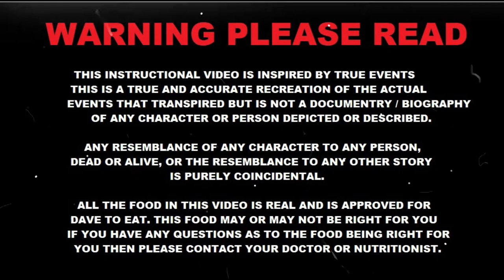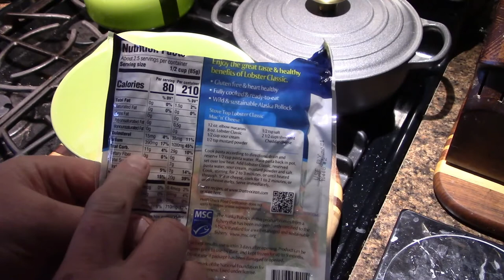Essential Worker Meals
how to meal prep for essential Workers that may or may not have time to eat